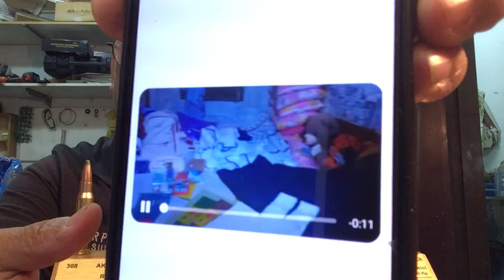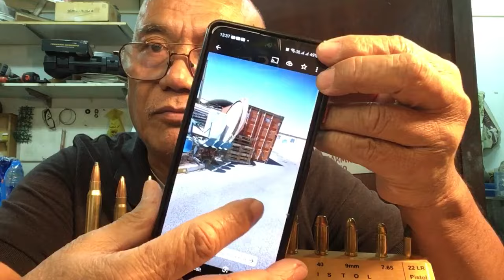BAKIT IBA IBA ANG LOAD(lakas)NG MGA BALA KAHIT KAHIT PAREHONG CALIBER!